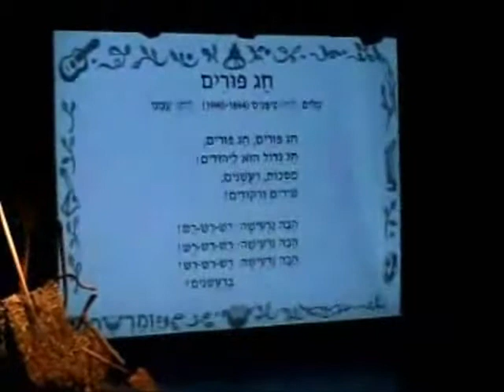זמרשת: חג פורים + יוללה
חג פורים |
מילים: לוין קיפניס |
לחן: עממי חסידי |

מתוך אירוע זמרשת מס' 4 (פורים), 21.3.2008, צוותא ת"א |
הובלת שירה וגיטרה: נגה אשד |
מנדולינה: עליזה נגר |

צילום ביתי: מיכל צימבלר |